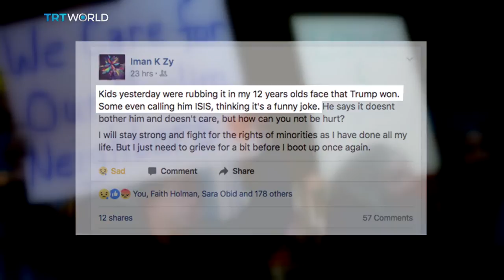Can safety pins and green hearts stop racial attacks in US?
Americans show their support for Muslims and other minorities in the US by sporting safety pins that signify “You’re safe with me”.